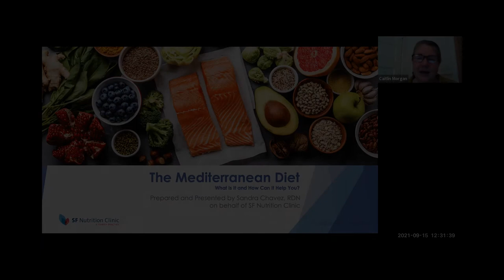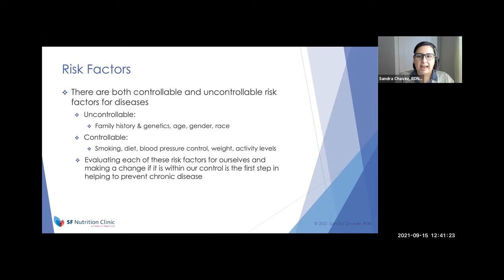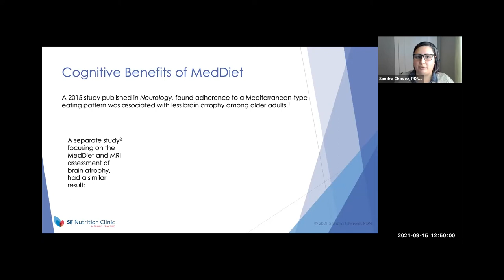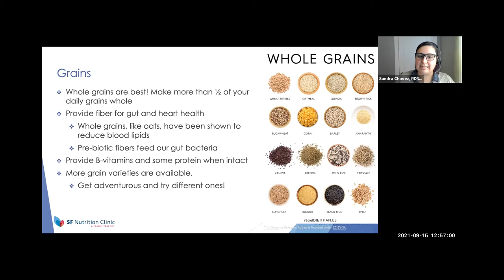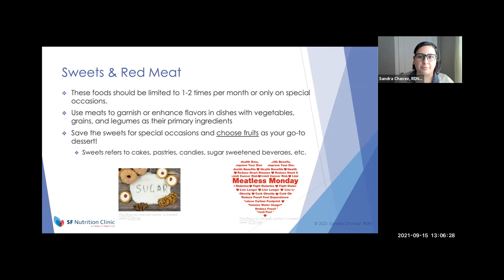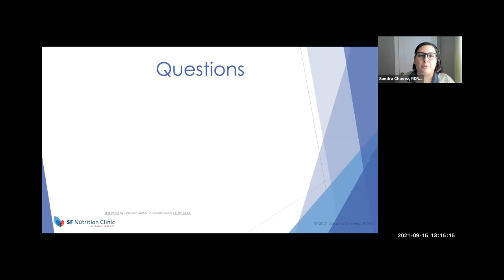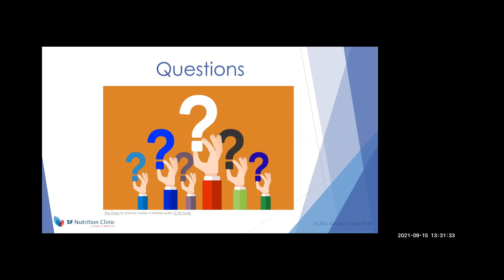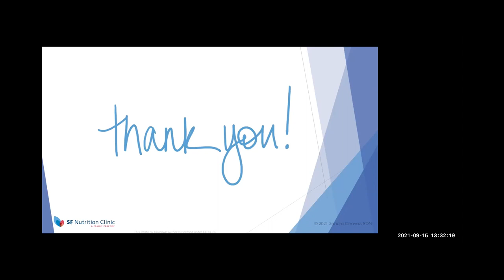Reduce Chronic Disease Factors and Caregiver Burnout Through Good Nutrition 091621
September is Healthy Aging month! On September 15, 2021, IOA was pleased to host Sandra Chavez RDN, San Francisco Nutrition Clinic, as she presented an hour-long class on good nutrition’s significant role in maintaining overall health and helping to prevent certain cognitive conditions. Sandra reminded us that caregivers need to take optimum care of themselves nutritionally, because they too often neglect themselves while putting a loved one first. The Standard American Diet (SAD) has long been known to lack various nutrients, and ranks high in saturated fats and sugars; therefore, alternative eating patterns should be considered---and one of the most successful, by many standard authorities, is the Mediterranean Diet.  In this session, we learned about this particular eating pattern’s strengths, which can support good health at any age.
Sandra Chavez RDN, has been a Consulting Dietitian with San Francisco Nutrition Clinic over the past 2 years, beginning her journey with the clinic as a student volunteer during college. Sandra became a dietitian in 2018 as a second career, because she realized how many people need help managing chronic disease. She believes food is healing and that good nutrition is essential to a happy life. She has lived in the Bay Area since 2009 and enjoys spending time outdoors with her husband and their two dogs. She likes to cook, bake bread, and travel with her family. As a Consulting Dietitian for San Francisco Nutrition Clinic, Sandra is one of three professionals available to assist clients with their nutrition and health goals. Moderator: Caitlin Morgan, Education Manager